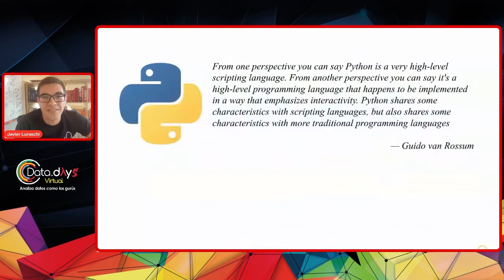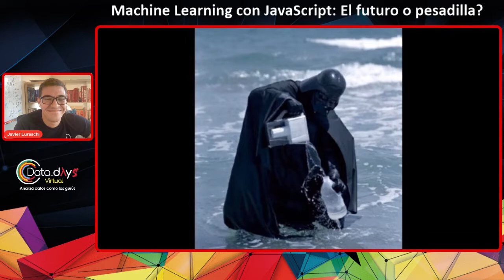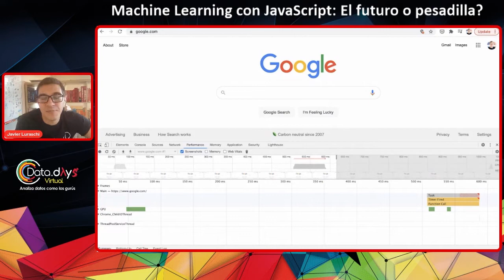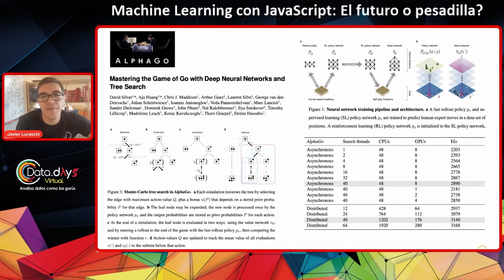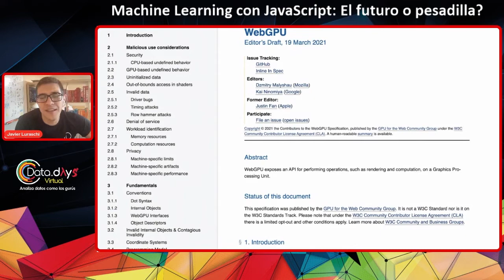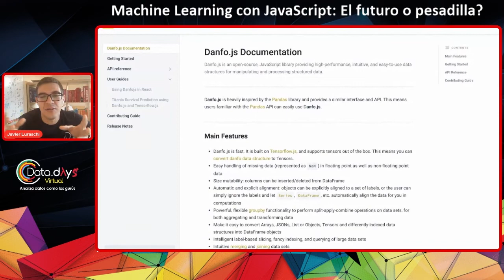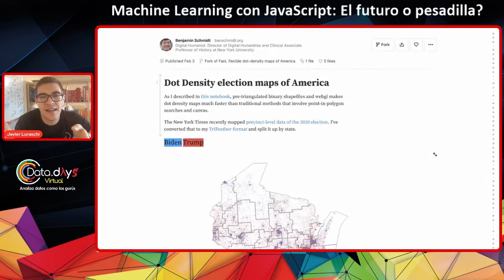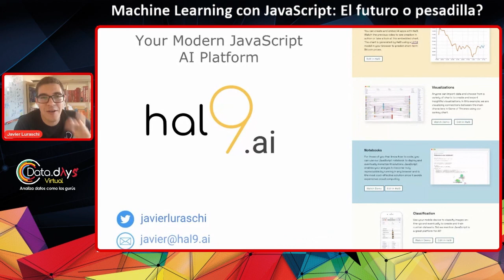DataDays 21.03 - Machine Learning con JavaScript El futuro o pesadilla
JavaScript es el lenguaje de programación más popular de acuerdo a la encuesta de StackOverflow. Obviamente JavaScript mantiene las mejores herramientas y librerías para desarrollo web y varios componentes populares para backend con NodeJS; sin embargo, hace sentido usar JavaScript para Ciencia de Datos, Machine Learning y Deep Learning